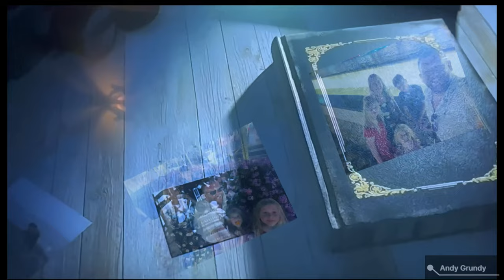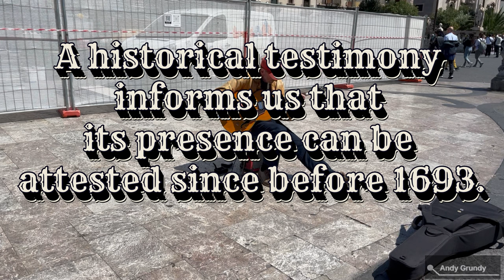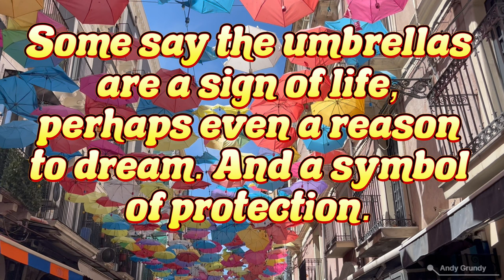The BIGGEST FISH EVER At Catania Sicily Fish Market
The Catania fish market, also known as La Pescheria, is a vibrant and bustling market located in the heart of Catania, Sicily. It is one of the oldest and largest fish markets in Italy and is a popular destination for locals and tourists alike.

The market is open every day except Sunday and is a hub of activity from early morning until midday. Fishermen and vendors from all over Sicily come to sell their catch, which includes a wide variety of fish, shellfish, and other seafood.

Visitors to the market can expect to see a colorful and lively scene, with vendors shouting out their prices and customers haggling for the best deals. The market is also a great place to sample some of the local seafood dishes, such as grilled swordfish, octopus salad, and pasta with clams.

In addition to seafood, the market also sells a variety of other products, including fresh fruits and vegetables, cheeses, and meats. It is a great place to experience the local culture and cuisine of Catania and is a must-visit for anyone traveling to Sicily.

Italy vlogs